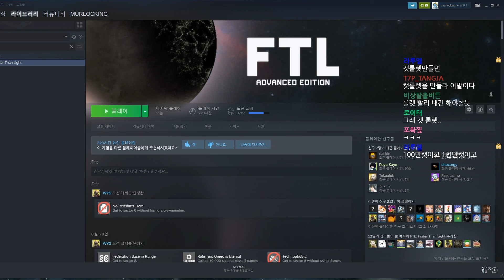200829] 방종 전 FTL로 숙면 테라피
다음 화는 고정댓글의 재생목록에서 확인해주세요!

방송
저녁 6시 ~ 새벽 3시

캣이란?